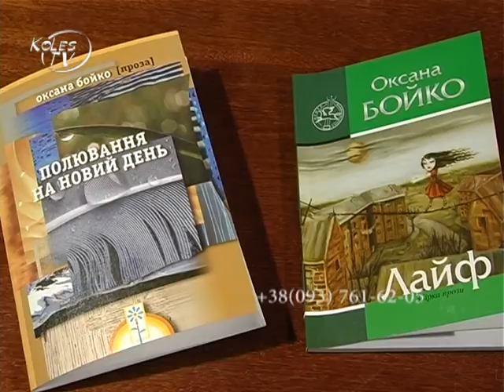Слобожанщина Слово. Выпуск 23. Оксана Бойко